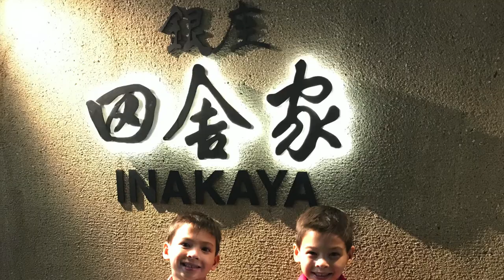The2Woodies - JAPAN: INAKAYA RESTAURANT in TOKYO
Carter and Tucker pick out fresh ingredients for dinner at Inakaya Restaurant in Tokyo and watch the chefs cook their meal.  Watch the chefs pass the food with long paddles!